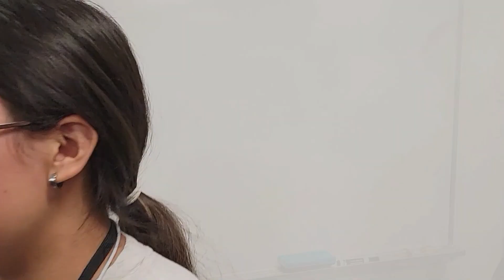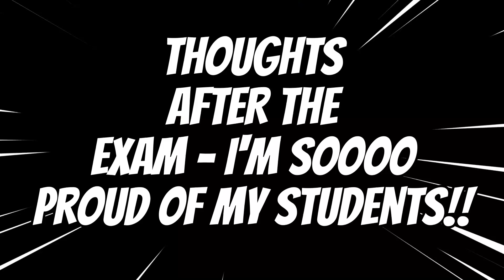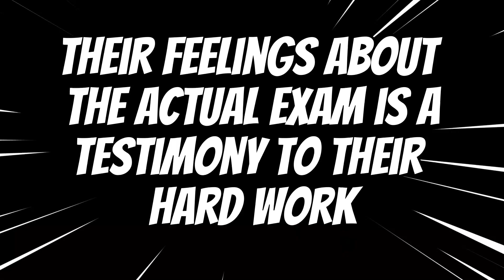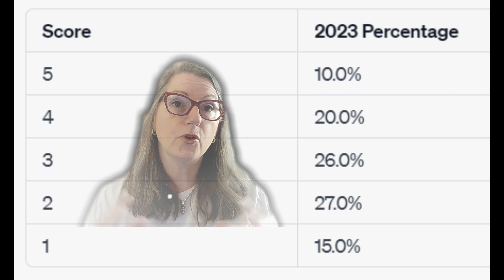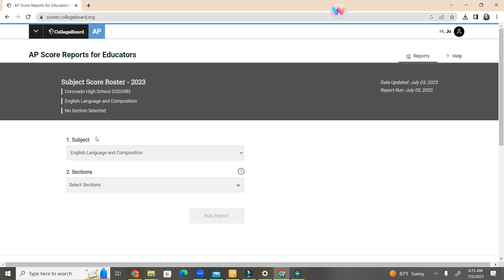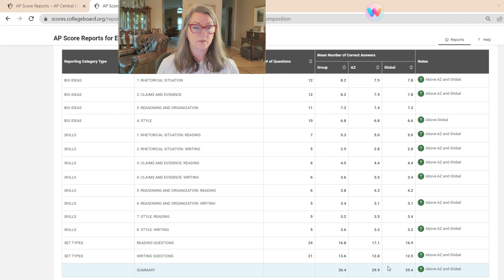AP Score Reaction 2023 *TEACHER EDITION* || Meet My Students & See My Reactions to AP Lang Scores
Want to see AP score reaction from a teacher's perspective?  Watch this! See how my students prepared, what their impressions of the 2023 AP Lang test were, and see how I reacted to their scores.  Note that comments are turned off to protect my students from any potential negativity.  I hope you all understand :)

I serve as an ETS scorer, and the statements or opinions expressed are my own.

Recommendations for Human Comfort Items:
Birkenstock sandals
Jogger Sweatpant
Under desk foot rest
Laptop stand
Seat Cushion & Lumbar Support
Braun Epilator
Tinted Moisturizer SPF 50

Planner / Calendar
Dot grid journal
Purple Pens

These links share products at no extra cost to you. I may receive some products in exchange for my honest review. My opinions are my own and are not influenced by brand, person, or company.

If you know anyone in a master's or doctoral program, please encourage them to visit the YouTube channel I run with my husband for people earning a doctorate

for blogs that students in doctoral programs might like (there is a page for high school students there too!)